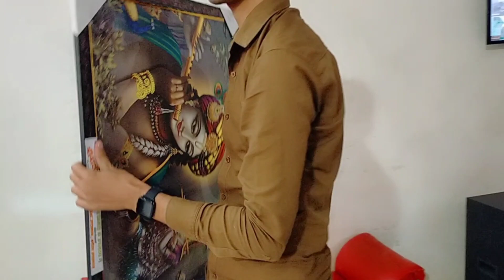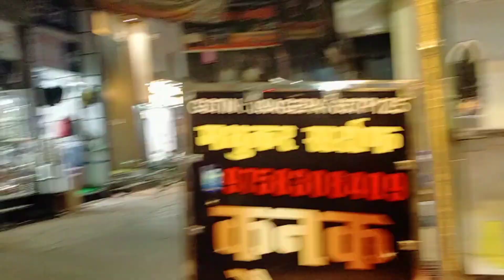देखिये आज मां ये क्या कर रही है 💁 मुझे अचानक से जाना पड़ा ससुराल | अम्मा जी ने ये क्या बनाया दिया 🤣🤣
Wedding dance
wedding video
wedding song
wedding videos
Wedding highlights
Wedding highlights 2021
Wedding Hindi song
Wedding
Indian wedding
Beautiful bride
Engagement dance performance
Marriage song
Marriage video
Our wedding
Viral video jaymala
Viral marriage video
Best marriage video
Best marriage dance performance
Beautiful Indian wedding
Indian wedding
Surprise groom dance for bride
शादी की वीडियो
Bidai video
विदाई वीडियो
शादी समारोह  dance
बारात का डा
Dulhan ka Photoshoot
Bridal photoshoot
New bride photoshoot
Dulhan ka photo shoot kaise karen
Best photoshoot bride
Bride dance
Bride dance at wedding
Best wedding dance performance
Bride dance in
Bride dance in Barat
Bride entry
Bride entry song
Bride and groom dance
Bride photoshoot pose
Bride photos
Bride photo editing Instagram
Bride Photoshop
Bride photoshoot in jeans
Bride photoshoot in lehenga
Best pose for bride photoshoot
Bridal photography
Bridal photoshoot
Bridal photoshoot poses
Bridal photoshoot ideas
Bridal photo pose
Photoshoot idea for bridal
Photo pose for brides
Brides photography ideas
Photo pose for Dulhan
दुल्हन की एंट्री
दुल्हन की एंट्री वीडियो
दुल्हन की एंट्री सॉन्ग
दुल्हन की एंट्री टिक टॉक
Jaymala ke song, jaymala
jaymala video
jaymala geet
jaimala song
jaymala se pahle dulha ke thok deb
jaymala ke gana
jaymala ke geet
jaymala ka waqt hai dekho a gaya
jaymala shaadi
jaymala video
jaymala video 2021
jaymala video shaadi
jaymala video status
jaymala video gana
jaymala video song
jaimala video comedy
jaymala video dikhaiye
jaymala video bhojpuri
jaymala video shaadi ka
Jaymala tik tok video
varmala video
varmala video funny
varmala video song
varmala video 2021
varmala video status
varmala video mein
varmala video gana
varmala video comedy
varmala video bihar
varmala video dehati
जयमाला सॉन्ग
जयमाला वीडियो
जयमाला song
जयमाला गीत
जयमाला स्टेज सजावट
जयमाला का गाना
जयमाला गाना
जयमाला सोंग
जयमाला के गाना
जयमाला वीडियो
जयमाला वीडियो गाना
जयमाला वीडियो शादी
जयमाला वीडियो कॉमेडी
जयमाला वीडियो में
जयमाला वीडियो सॉन्ग
जयमाला वीडियो भोजपुरी
जयमाला वीडियो टिक टॉक
जयमाला वीडियो में गाना
शादी के जयमाला वीडियो
ye galiya ye chobara
ye galiya ye chobara dance
ye galiya ye chobara status
ye galiya ye chobara song
ye galiya ye chobara dance step
ye galiya ye chobara dj
Ye galiya ye chobara dance performance
ये गालियाँ ये चोबारा लिरिक्स
ये गालियाँ ये चोबारा लिरिक्स इन हिंदी
Ye galiya ye chowbara yaha aana na dobara
Wedding video
Sister'dance performance ye galiya ye chobara
Bridal Dance ye galiya ye chobara
ये गालिया ये चोबारा डांस
Ye galiya ye chobara by amu
डांस वीडियो